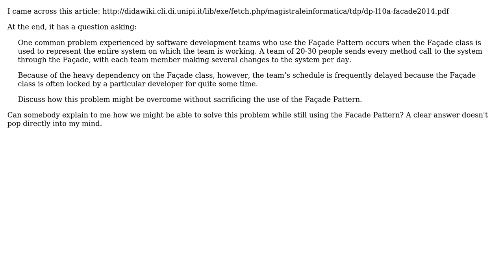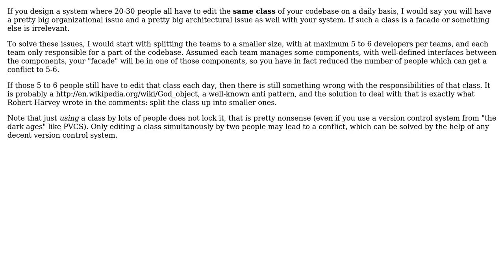Software Engineering: Beginner Facade Pattern Example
With thanks & praise to God, and with thanks to the many people who have made this project possible! | Content (except music & images) licensed under CC BY-SA | Music | Images & others | With thanks to user Robert Harvey user Doc Brown user dhint4 and the Stack Exchange Network Trademarks are property of their respective owners. You are responsible for your own actions.